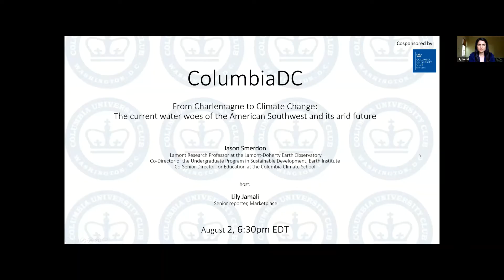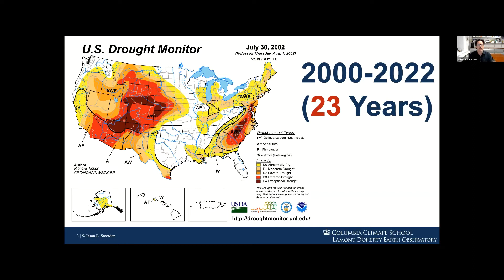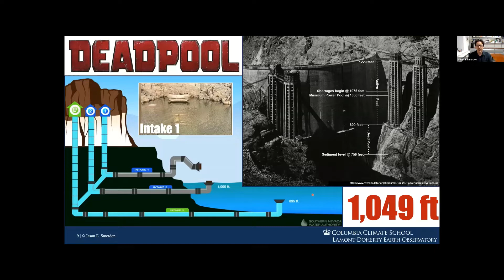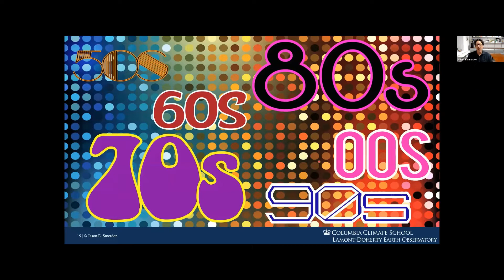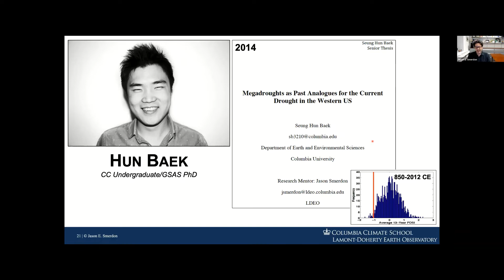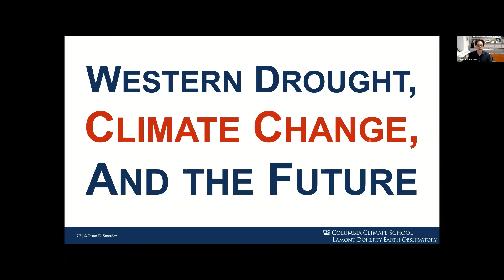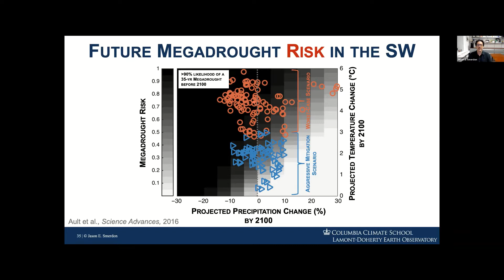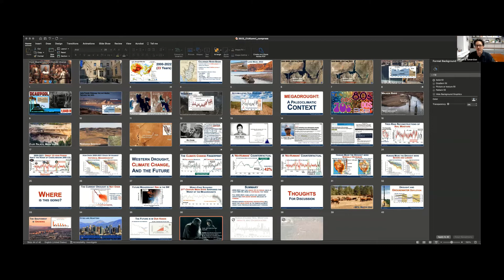From Charlemagne to Climate Change: The current water woes of the Amer. Southwest & its arid future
From Charlemagne to Climate Change: The current water woes of the American Southwest & its arid future

Dr. Jason E. Smerdon
Lamont Research Professor at the Lamont-Doherty Earth Observatory
Co-Director of the Undergraduate Program in Sustainable Development, Earth Institute
Co-Senior Director for Education at the Columbia Climate School

host:
Lily Jamali
JRN'07, Senior reporter, NPR's Marketplace

08/02/22
This is not a drill, or a far-flung fantasy; Southwestern US is facing a critical megadrought. The last two decades have been the driest since 800 CE, and pioneering studies by Columbia Scientists and other institutions have proven that the anthropogenic impact on the climate is a major contributing factor. The water level at the region's two largest reservoirs is at a record low, resulting in contention between seven states and millions of their residents for their diminishing share of hydroelectric power as well as agricultural and residential water demand. This is especially daunting in anticipation of the hottest period of the summer.

Pls join this special session as Prof. Jason E. Smerdon, one of the authors of the recent groundbreaking article in Nature about this megadrought discusses the unfolding crisis, its trajectory, its economic toll, and its impact on sustainability of life in the region.